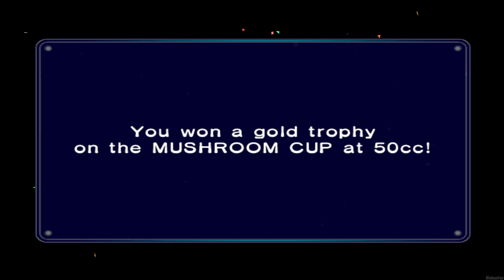Mario Kart Double Dash Custom Tracks 3 Players 100% Walkthrough Part 1 Gameplay - 50cc Mushroom Cup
Mario Kart Double Dash Custom Tracks for Nintendo GameCube (Season 1 | 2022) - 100% 3 Players Multiplayer Co-Op Versus Walkthrough Part 1 No Commentary Gameplay Guide - 50cc Mushroom Cup + 50cc Flower Cup [English | 1080p60 Full HD]
Hey there pals and welcome to our new banger Project on this channel. You saw that right pals, we welcome you to Season 1 of Mario Kart Double Dash Custom Tracks! In Today's Episode, we will begin with the 50cc class and complete the Mushroom Cup and the Flower Cup as well, fully loaded with new characters such as Rosalina and Tracks such as 3DS Toad Circuit! 😺😺😺

👉 Timestamps:
00:00 - 50cc Mushroom Cup
15:13 - 50cc Flower Cup